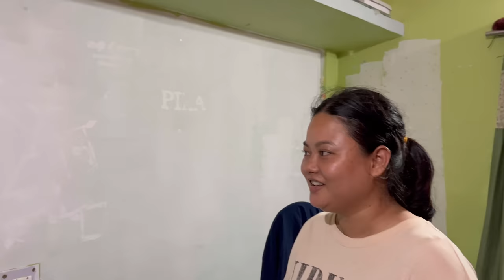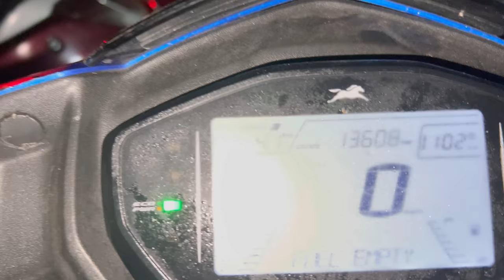Dinner Party At Pika’s House | Get Together | Wang Lama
Hope you guys will love my video as usual. Ready be assure to get more interesting videos in upcoming days.

Wang Lama

wanglamaa/

Collaboration